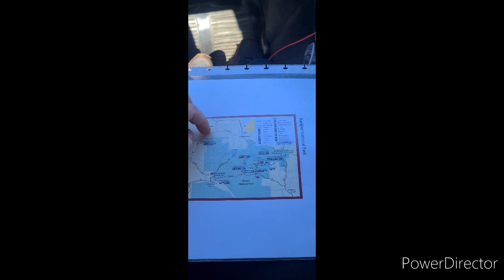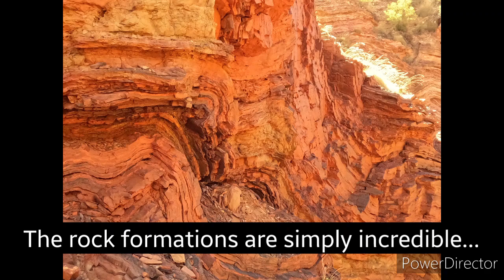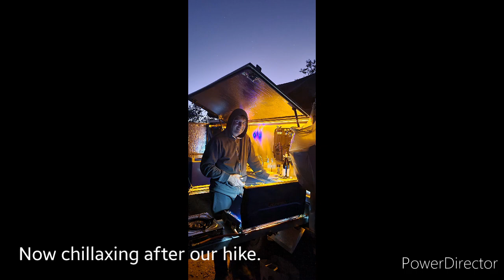Hamersley Gorge in Karijini National Park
We spent half a day exploring Hamersley Gorge in Karijini National Park.